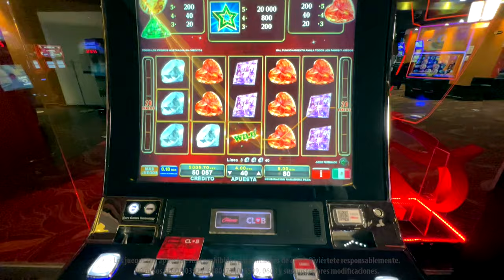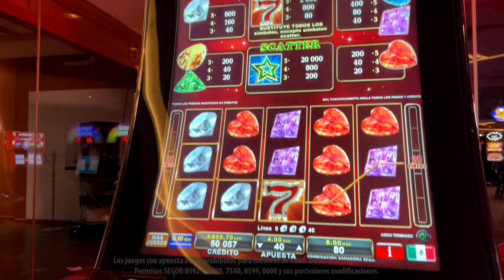Tu suerte brillará con 20 Diamonds de EGT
En este juego repleto de joyas, tu premio podrán ser más de 200 monedas en 20 líneas de pago, además de un 7 resplandeciente y combinaciones de gemas que te harán obtener ganancias muy importantes Disfruta de este y otros títulos en tu próxima visita a Caliente Casino